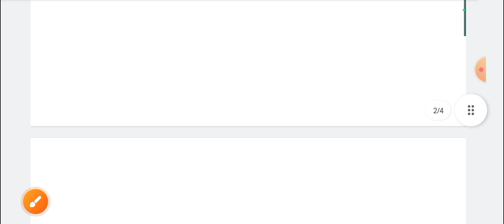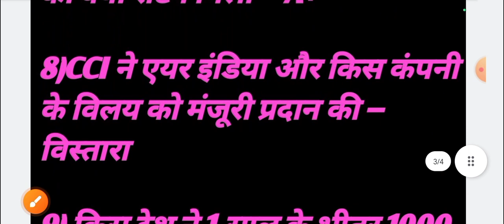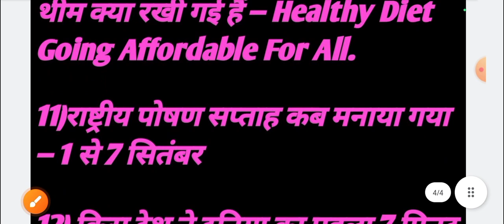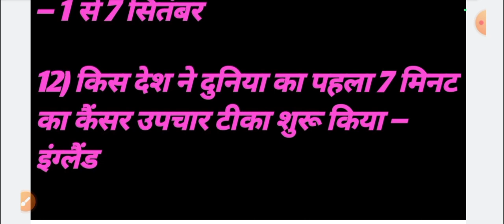Current Affairs||How to learn current affairs|Read the current affairs|Dilip Yadav video